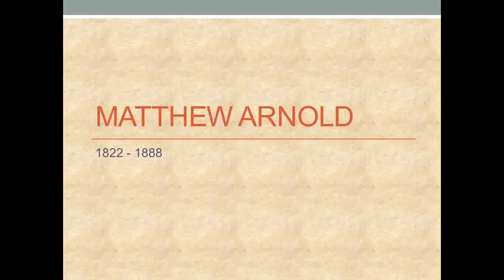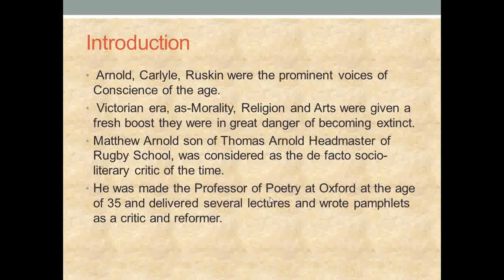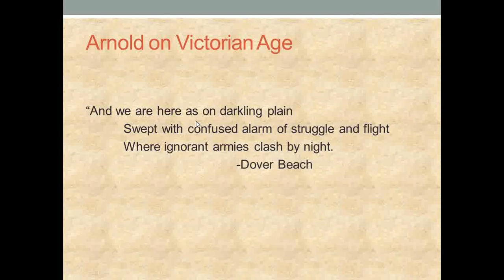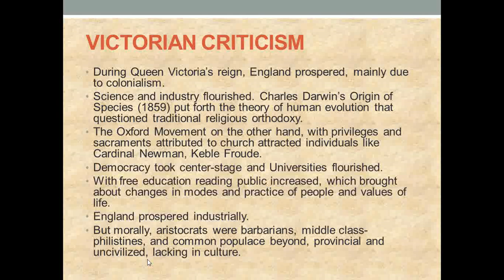Matthew Arnold 1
Introduction to Literary Criticism- Arshiya